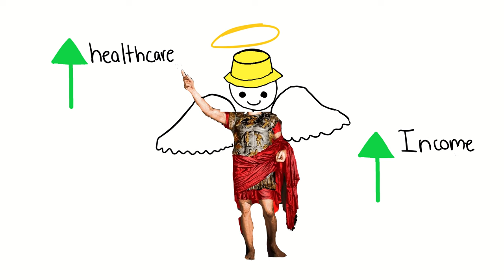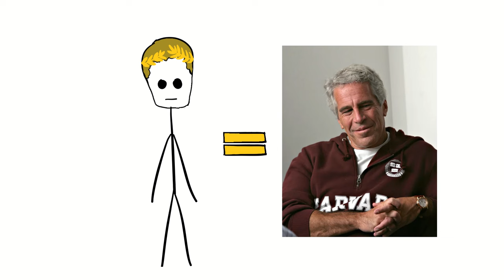The most EVIL ruler ever - Caligula